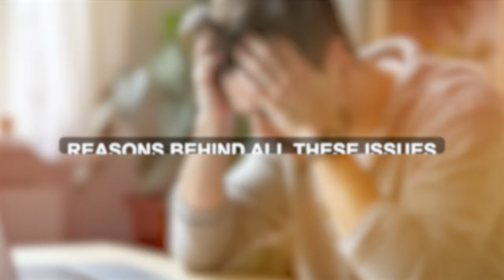Depression / Anxiety ( मानसिक तनाव ) का घरेलू इलाज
Feeling overwhelmed by stress and anxiety? 🌿 Embrace the ancient wisdom of Ayurveda! This holistic healing system focuses on restoring balance in your mind, body, and spirit. By incorporating Ayurvedic practices such as herbal remedies, yoga, meditation, and a balanced diet, you can alleviate stress naturally. Key herbs like saffron and mishri are renowned for their calming effects. Some Ayurvedic herbs like ashwagandha & Brahmi are well known to overcome from anxiety and stress . Additionally, daily self-care routines like Abhyanga (oil massage) promote relaxation. Start your journey towards tranquility today! ✨